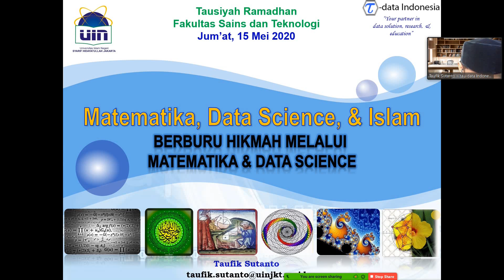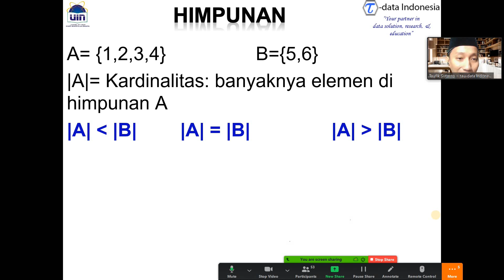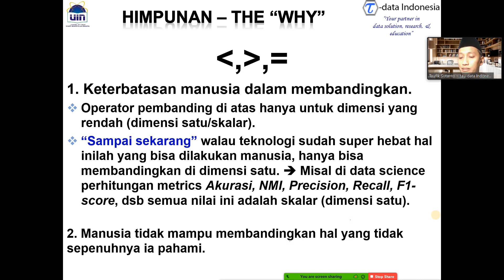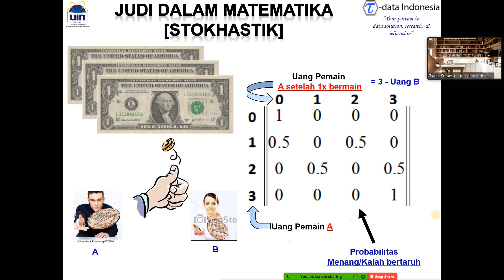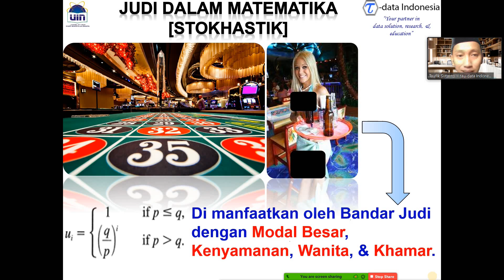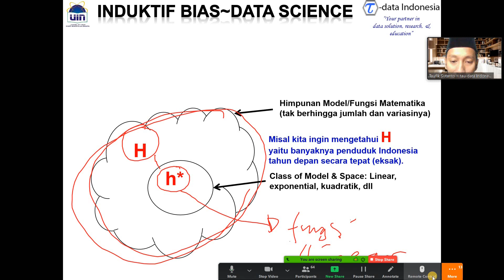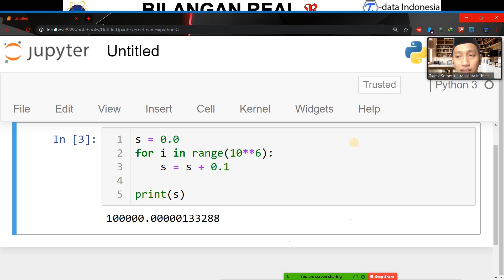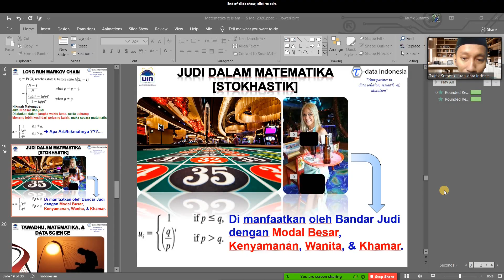Data Sains, Matematika & Islam